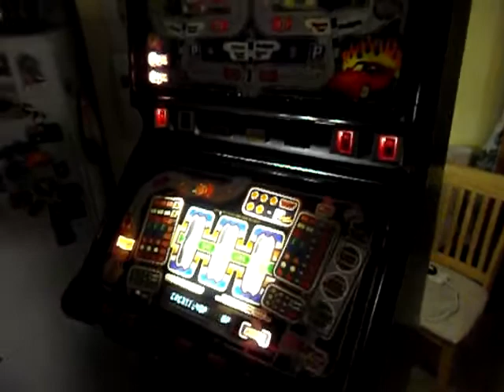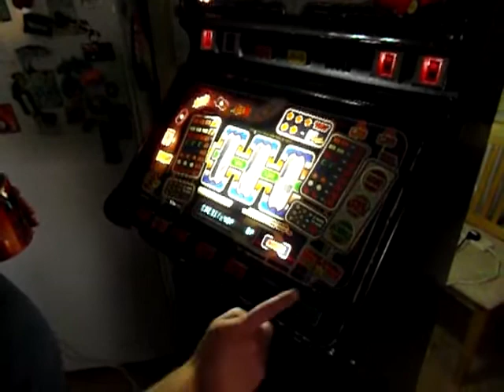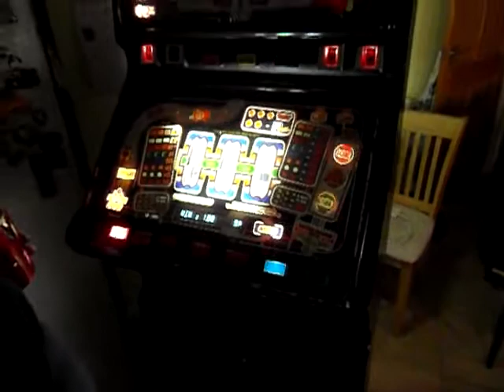autoroute boot up for the first time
after completely  re wiring the lighting side of this machine and  converting it back to a autoroute  from a pcp barbell  it was time to boot  her up and go for game play . thankfully all went well but the barbell reel bands are still in place for when i get a set of ar one to replace it with so at the moment game play is bit of a guess with the numbers . cant believe it s all up and running and look forward to some great game [lay from this brilliant  machine .